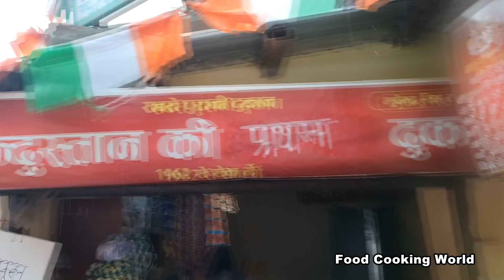भारत की प्रथम चाय की दुकान माणा गांव उत्तराखंड | First Indian Village Mana in Uttarakhand | Mana Gav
भारत का पहला गांव कौन सा है
भारत का आखिरी गांव कौन सा है
First indian village mana story
First indian village mana location
First indian village mana in which state
First indian village mana history
First indian village mana wikipedia
mana village history
first and last village of india
india's first village in nagaland
The Last Village Of India
Mana Village | Current Affairs
Village Mana
Mana Gav
Mana Gavo
Mana Gaav
Mana – First Indian Village - Uttarakhand Guide
Mana village will now be known as “First Indian Village”
'Mana' in Uttarakhand is no more the last but the 'first
भारत की प्रथम चाय की दुकान,भारत की पहली चाय की दुकान,भारत की अन्तिम चाय की दुकान,भारत की आखिरी गांव माना,माणा गांव,हिन्दुस्तान की आखिरी चाय दुकान,हिन्दुस्तान की अन्तिम गांव,भारत का पहला गांव,बद्रीनाथ माणा गांव,चमोली जिले में भारत का पहला गांव,माणा बना देश का पहला गांव,माना गांव,उत्तराखंड,उत्तराखंड में पीएम मोदी,माना गाँव,भारत-चीन रिश्ते,चीन सीमा,पीएम नरेंद्र मोदी,mana village,last village mana,india first village,mana village badrinath